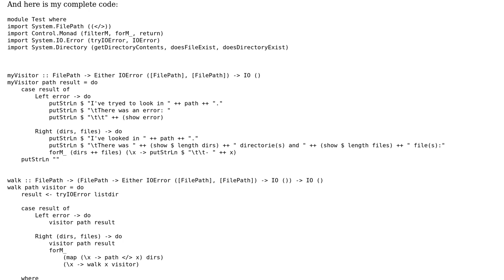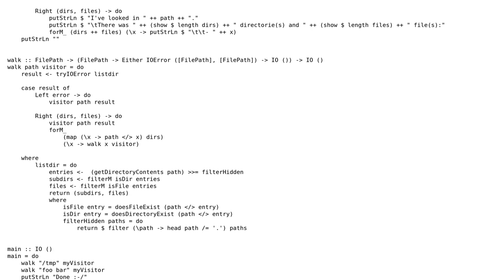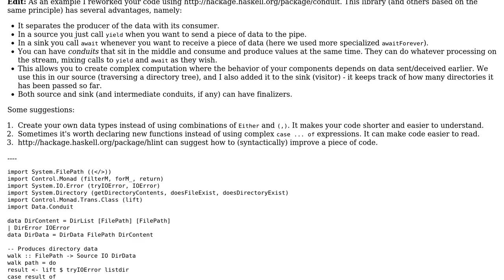Code Review: Is there a better way to walk a directory tree?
With thanks & praise to God, and with thanks to the many people who have made this project possible! You are responsible for your own actions.